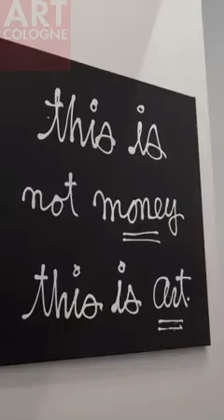Art Cologne 2022 - in voller Länge hier